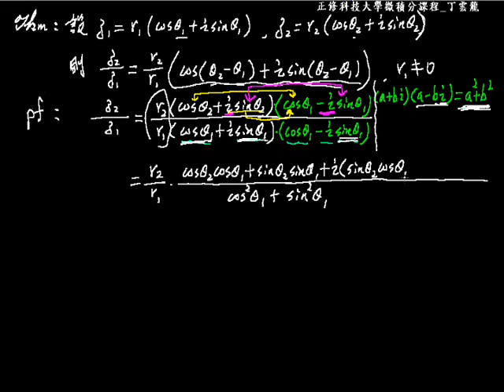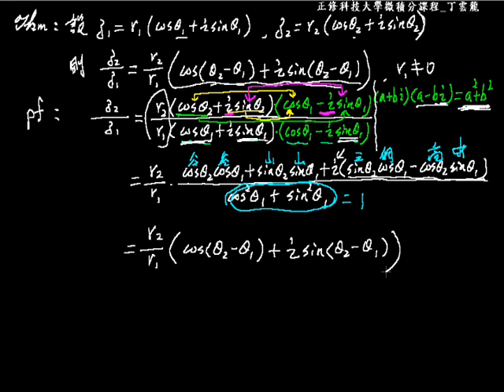複數的極式 100 |高中職、五專數學課程